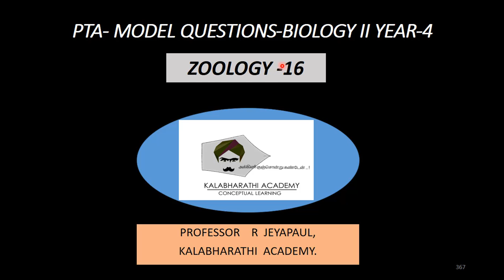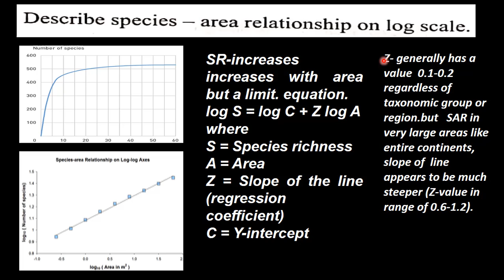16.PTA Bio Zoology Model (4) Quest 19